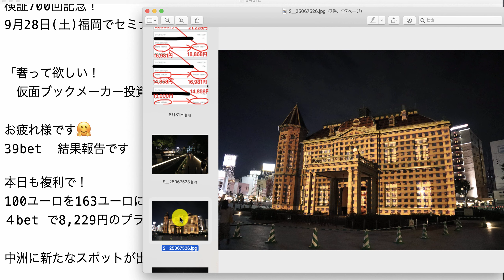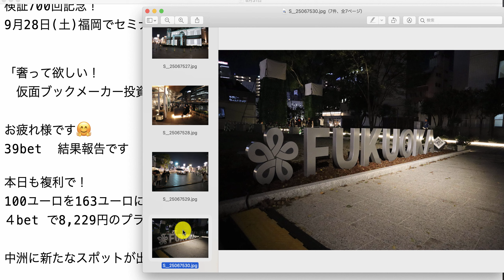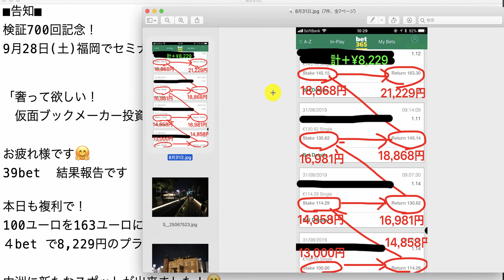【検証】第695回目：ブックメーカー投資で1日8,229円ゲット！